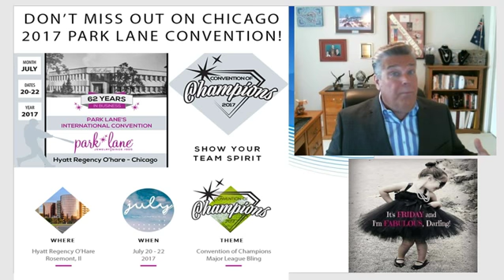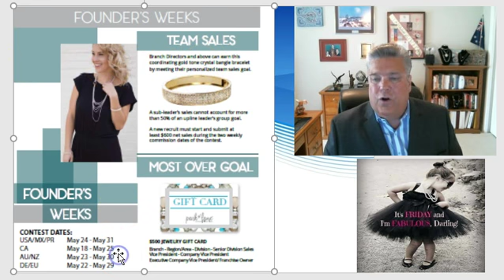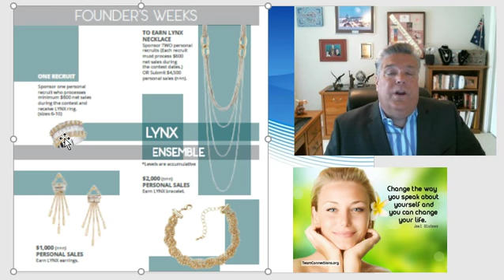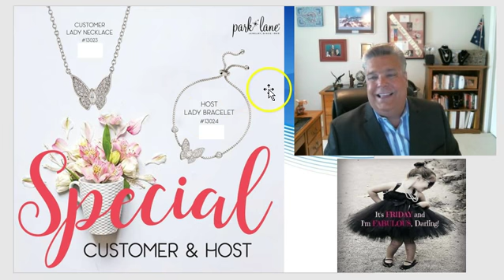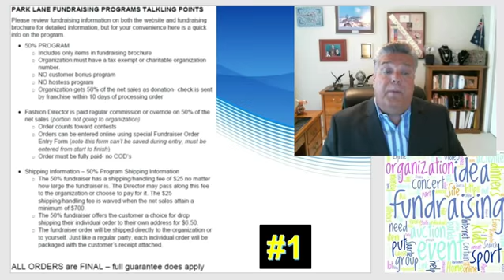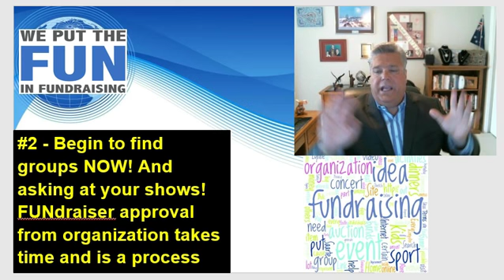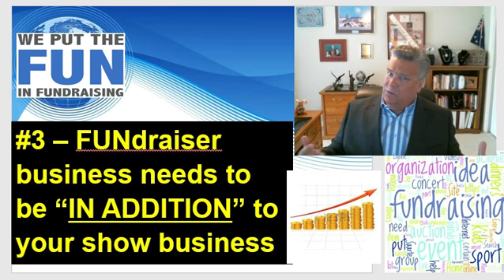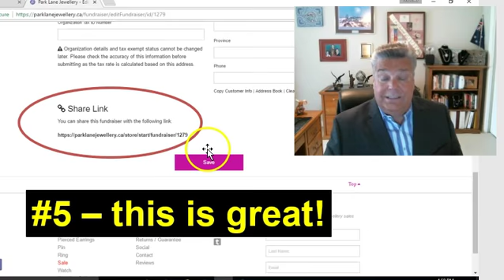WEEK #20 NEWS at NOON 19 05 17